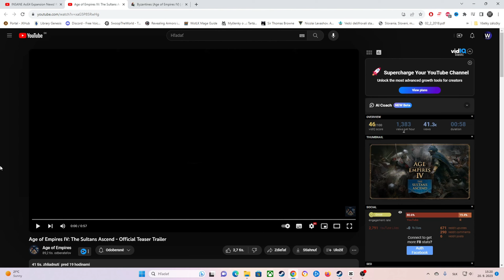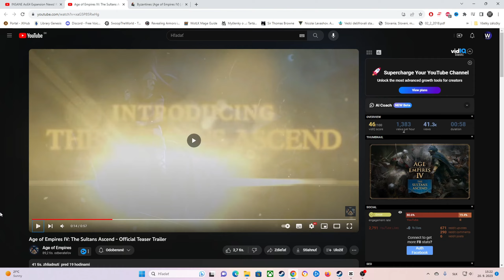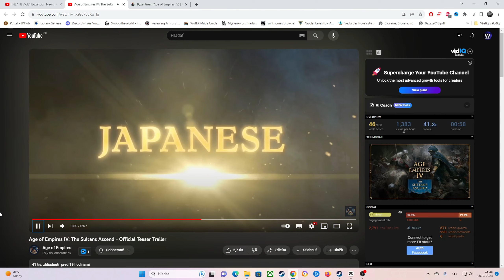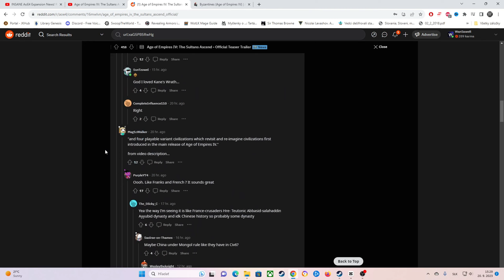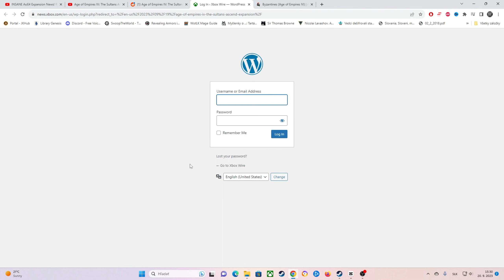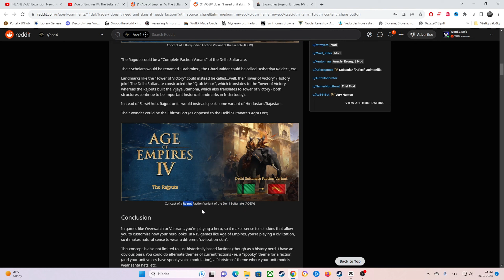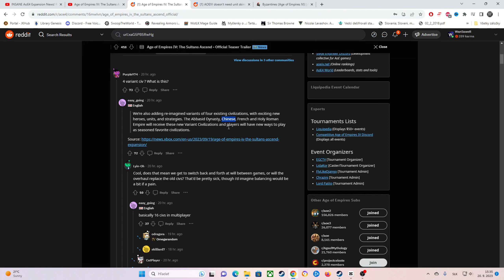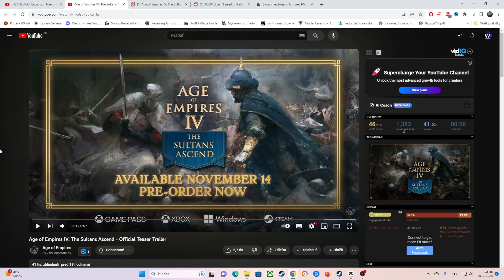Age of Empires IV The Sultans Ascend - Analysis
In this video We shall talk about new DLC for Age of Empires IV The Sultans Ascend, and why I am little bit disappointed.
●▬▬▬▬▬▬▬▬๑۩۩๑▬▬▬▬▬▬▬●
●▬▬▬▬▬▬▬▬๑۩۩๑▬▬▬▬▬▬▬●
I'm WanSaweR, Youtube Content Creator, who likes to play real-time strategy games together with non-strategy games like Star Wars, WoW and many others. Except of games, I also do tutorials on various mods and how to install them.
●▬▬▬▬▬▬▬▬๑۩۩๑▬▬▬▬▬▬▬●
Music Used in this video:
●▬▬▬▬▬▬▬▬๑۩۩๑▬▬▬▬▬▬▬●